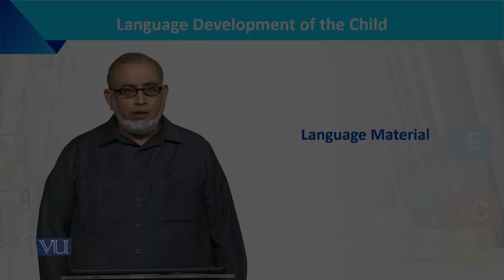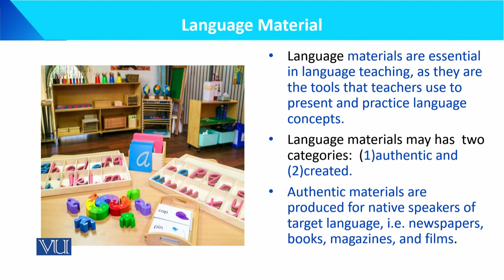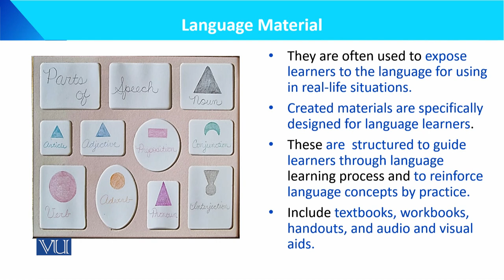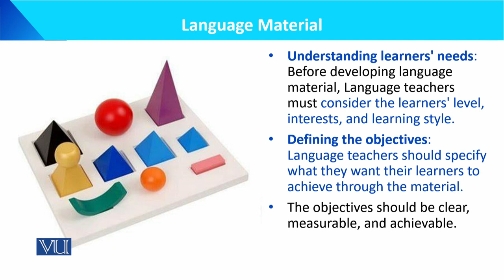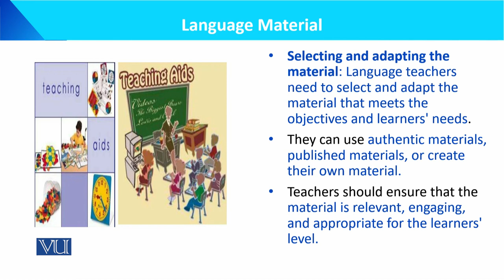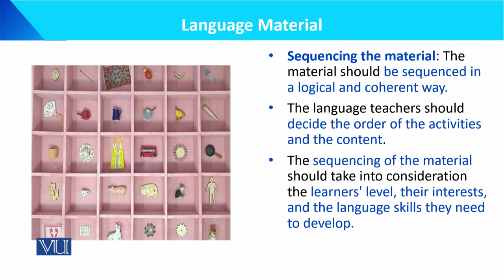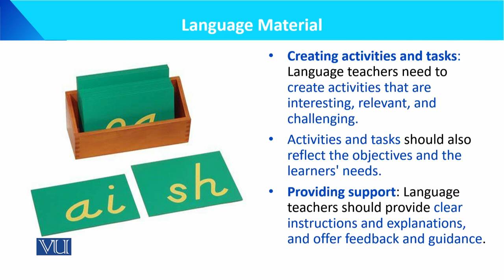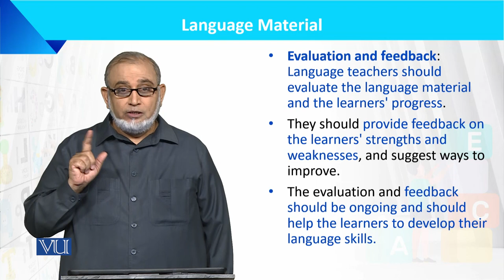Language Material | Language Development of the Child | ECE201_Topic153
Topic153: Language Material,
By Dr. Muhammad Iqbal